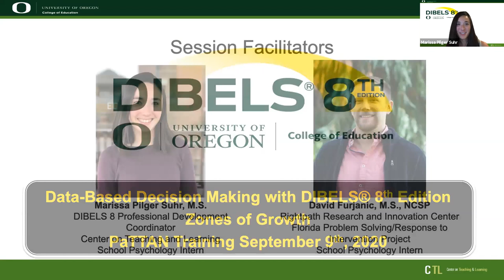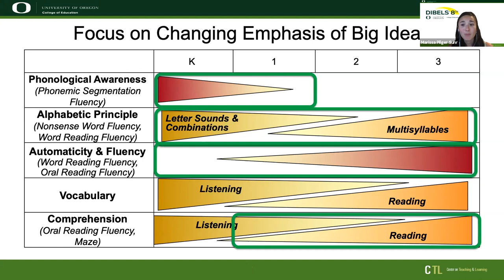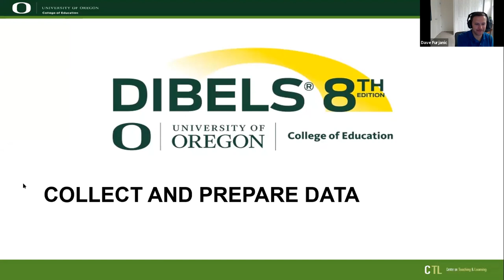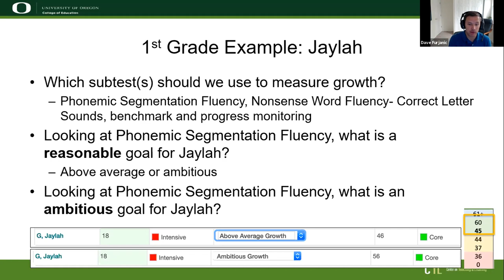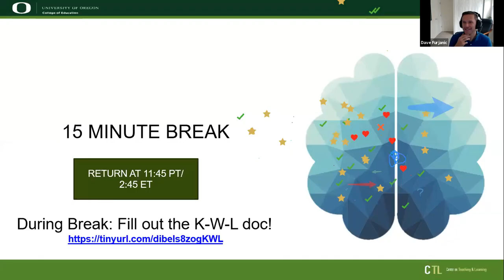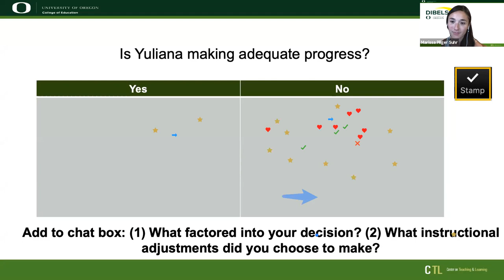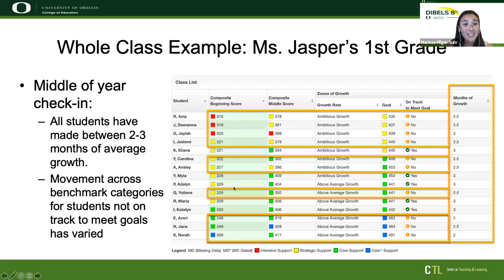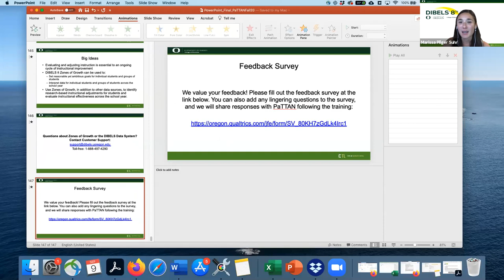Using DIBELS 8th Edition Zones of Growth For Instructional Decision Making in a MTSS Framework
This workshop will inform users about the DIBELS 8th Edition Zones of Growth Goal-Setting tool and how it can be used to set goals and monitor progress for individual students and groups of students within multi-tiered systems of support (MTSS). Participants will learn about the importance of setting reasonable yet ambitious goals and best practices for setting these goals. Participants will learn about key updates to DIBELS 8th Edition that aid in the goal-setting and progress monitoring process. Participants will also learn how to use the Zones of Growth tool to set goals, monitor progress, and evaluate the effectiveness of instruction for individual students and groups of students.